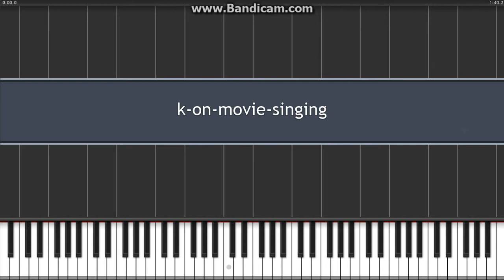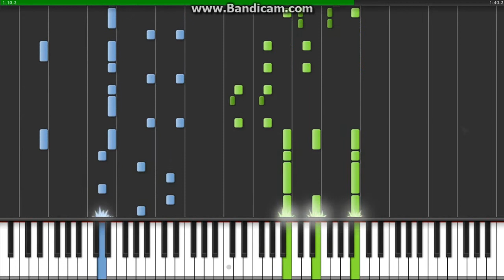Synthesia - K-ON!: Singing (piano)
I'll upload more stuff in the next time.